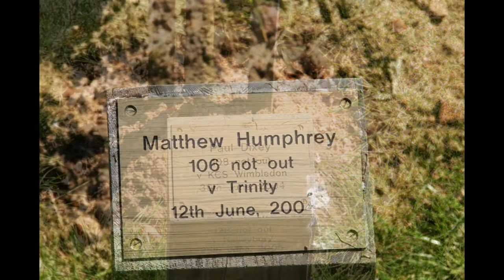Cricket at King's Canterbury